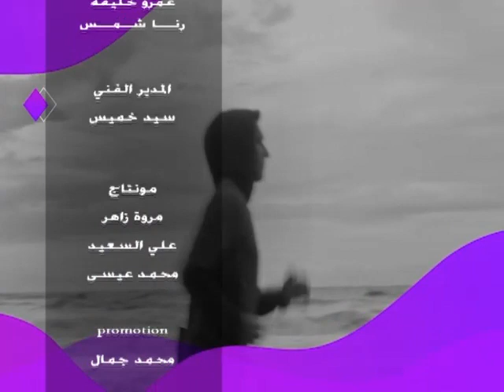شادي والناس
تقديم | شادي غانم
وفي ضيافته
ك ٫ وائل شعبان | مدير وحدة الشهيد احمد منسي للغوص و الانقاذ المائي
أ٫ عامر محمود شعبان

قناة_الصحة_والجمال# برامجنا